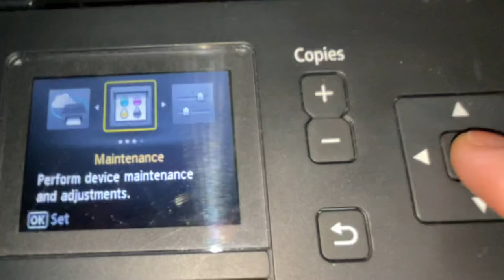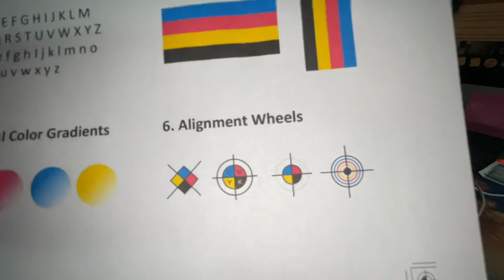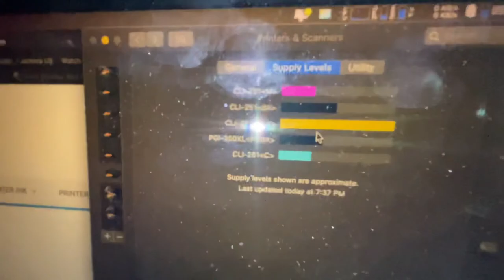Canon Pixma MG5520 All-In-One Inkjet Printer With Ink . Demo Video Bellow 3